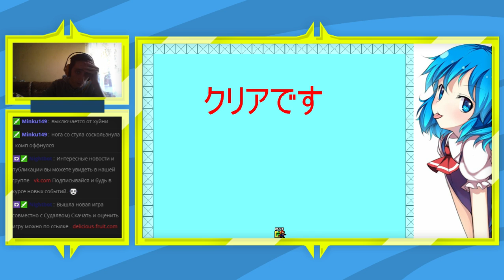I wanna be the Slow 2